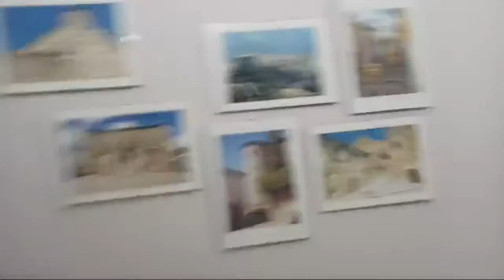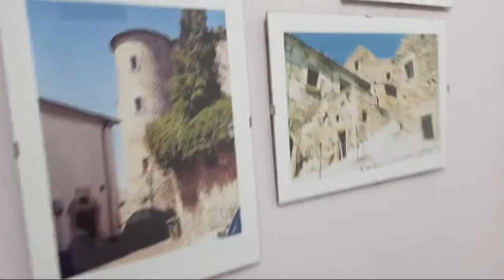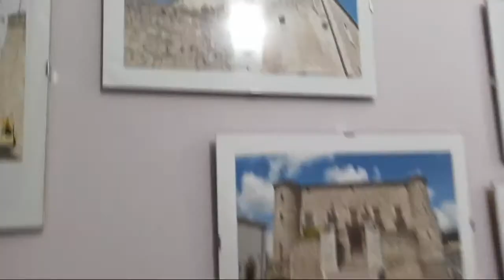Airbnb Tour In 1 Euro Home Community Zungoli Italy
We arrived late in Zungoli Italy After spending the day touring Gubbio and Cantiano (another 1 euro home community.)

This video is showing an example of a beautiful modernized Airbnb in the historical center. Zungoli comes equipped with a unique architecture and tight knit community.